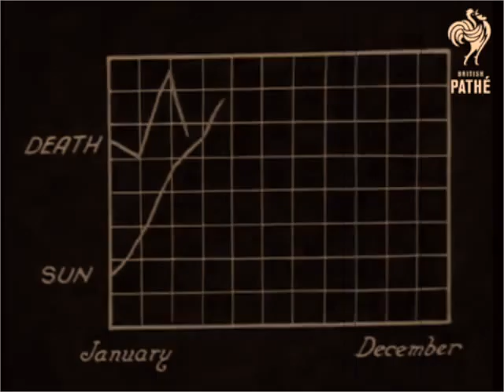SPRING BREAK 1929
A spring break video made for It's The Cops!

Written & Edited By: Myrone Sumner
Voice Over By: Carl Tart